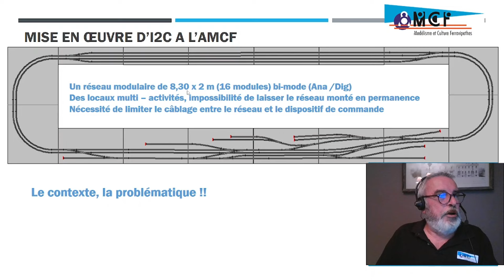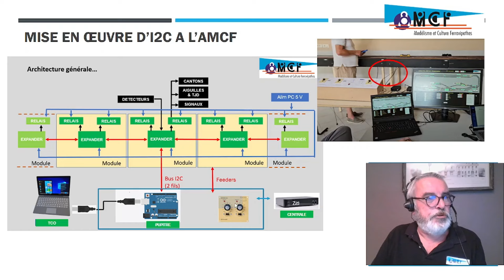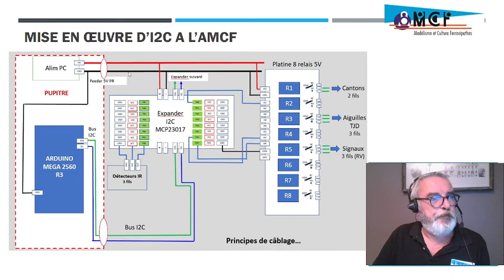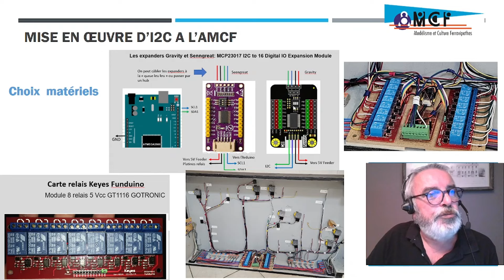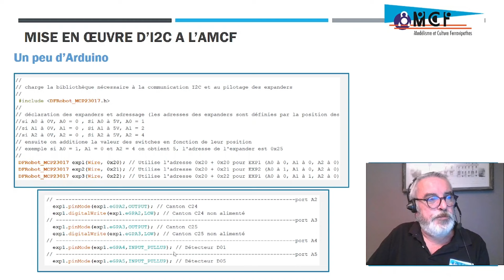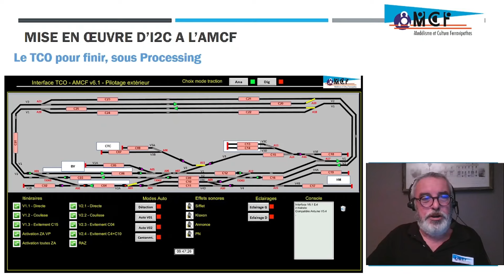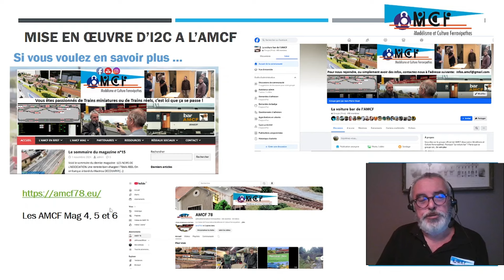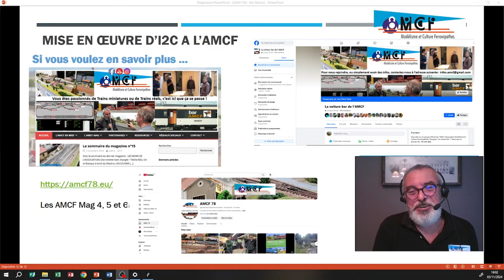Analogique, processing et I2C, vraiment ?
Bonjour, une présentation su système à base du bus I2C adopté par l'AMCF.